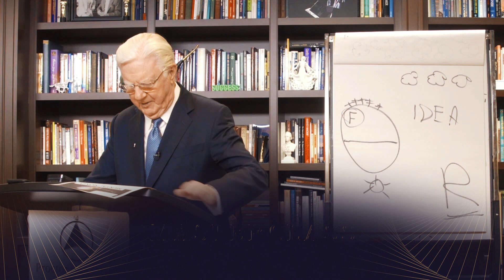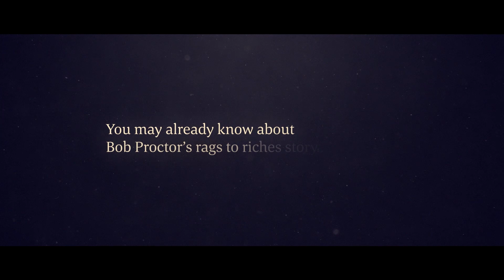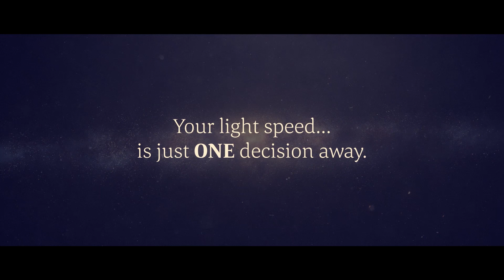Make Everyday a Dynamic Adventure | Bob Proctor Masterclass Exclusive Preview